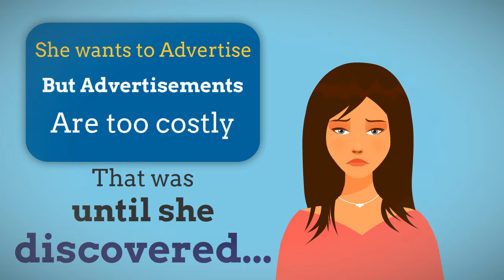NMP Multi Media Services